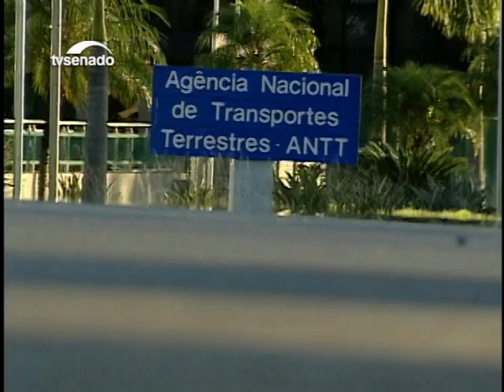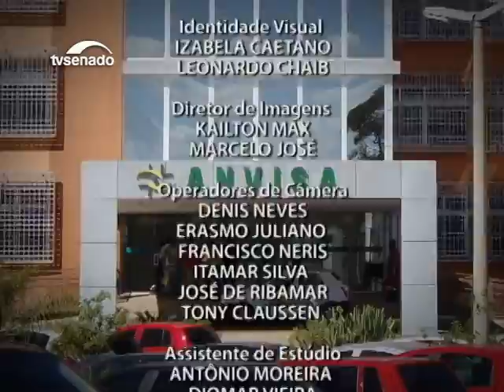Analistas debatem a qualidade da atuação das agências reguladoras no País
Agências reguladoras mediam a prestação, por empresas privadas, de serviços essenciais, como telefonia e eletricidade. Os convidados desta edição do Entre Vistas, Victor Marcel, consultor do Senado, e Paulo César Coutinho, professor de economia da UnB, apontam desafios para esses órgãos.